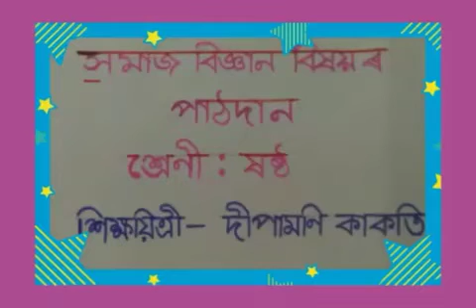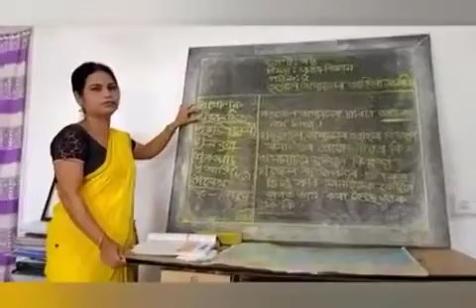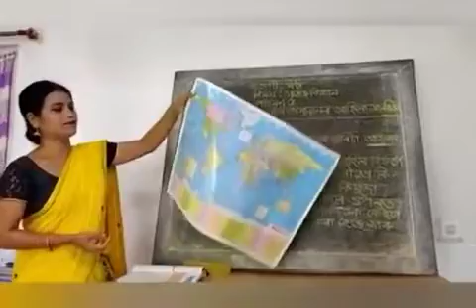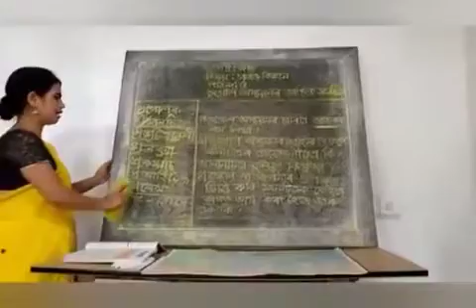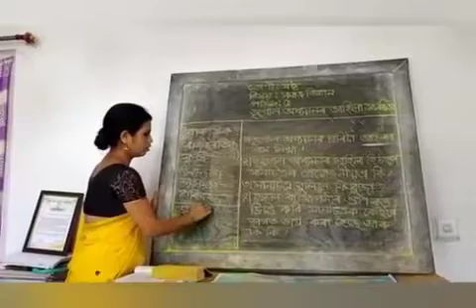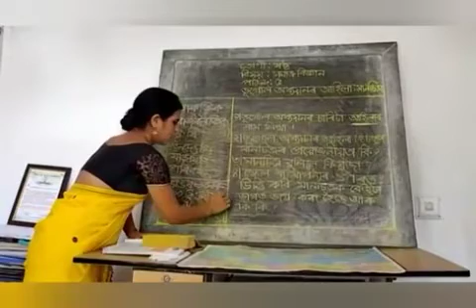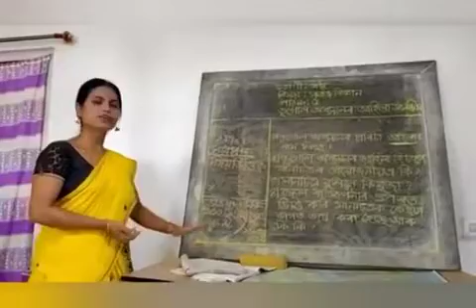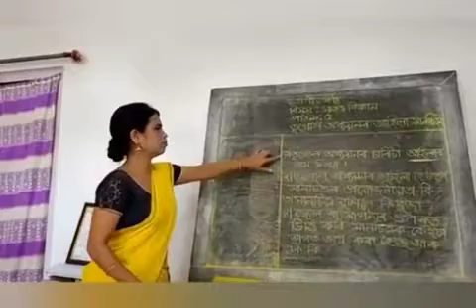Class VI, Social Study by Dipamoni Kakati.